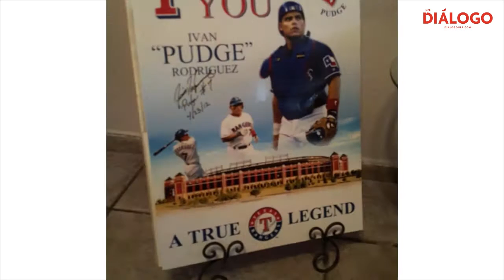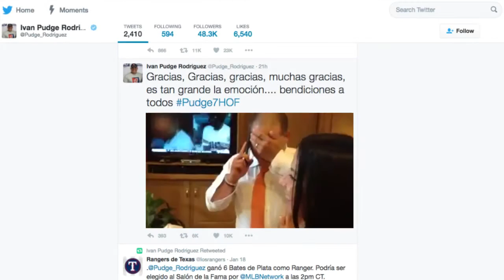Iván Rodríguez es exaltado al Salón de la Fama del Béisbol.